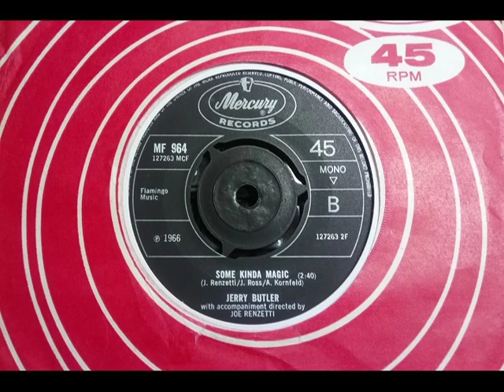Northern - JERRY BUTLER - Some Kinda Magic - MERCURY MF 964 UK 1966 Soul Dancer pre Bobby Hebb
Upload #2523 ~ HQ from UK 45 pictured ~~ Original version from Dec 1966, the Bobby Hebb version was Mar 1967, also a B side. Underrated Northern Dancer here, B side to the nice "I Dig You Baby", more Ballad track done by it's co-writer Lorraine Ellison too. Not an easy find on UK. "Beach Music" USA fave at the time we read.

Jerry Butler mostly Ballad or Midtempo, more Northern only really this, 1969 'Moody Woman' and 1967 ' Lost'